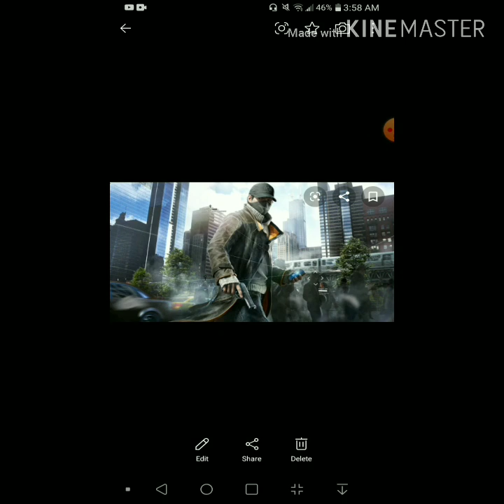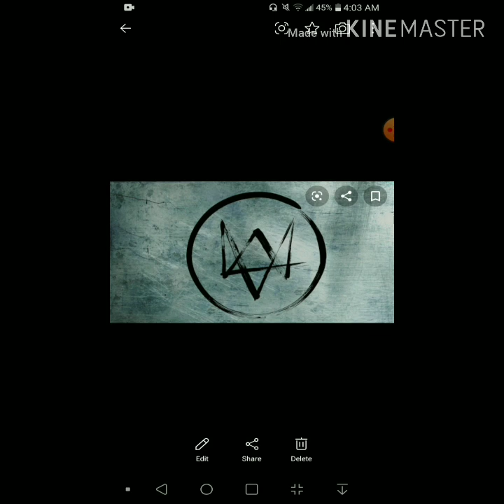What if Deku was a Hacker From Watch Dogs part 2